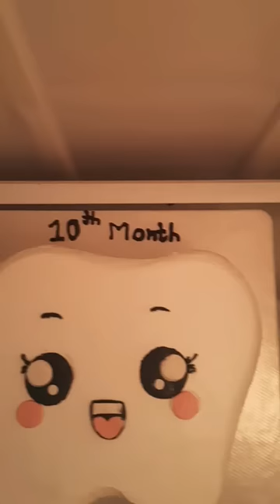😲😮idha seiyarathukkula yevlo thadungalairuchingha...